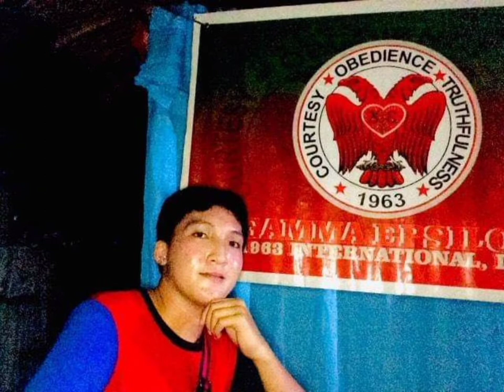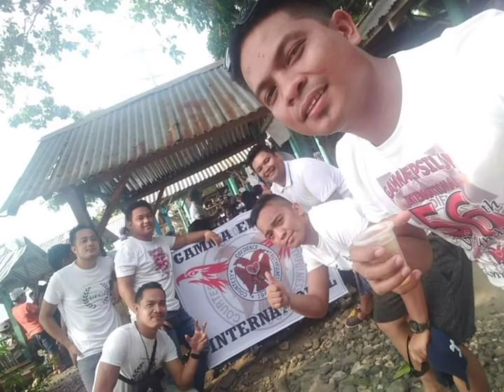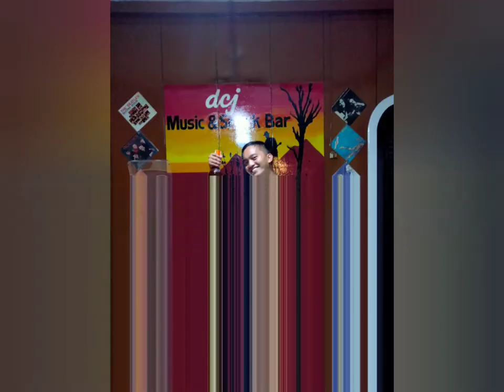GAMMA EPSILON MEMBERS PHOTO. FROM BITA- CHI CHAPTER OF JASAAN MIS.OR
SOAR HIGH TO ALL THE MEMBERS OF GAMMA EPSILON/ GAMMA LAMBDA EPSILON. 👐👐✌️👏🎉